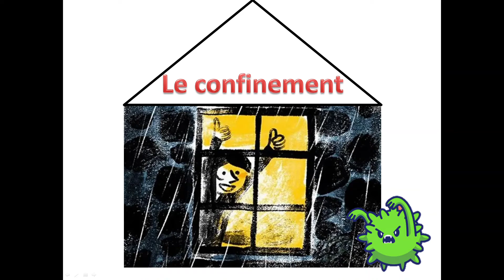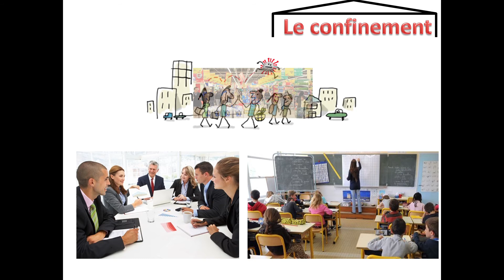classe CP: c'est quoi le confinement?